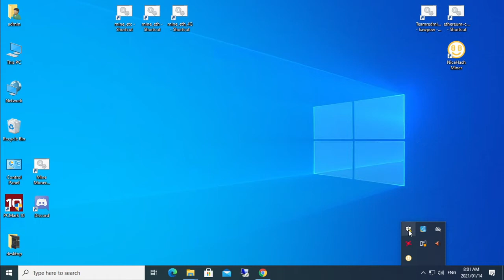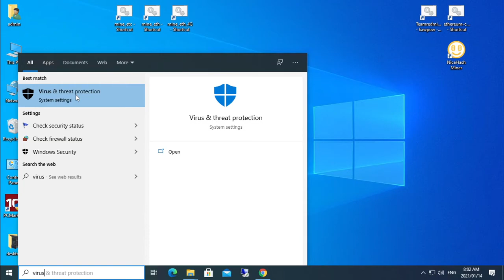How to unblock your plugin miner software in Windows Security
Today we take a look at how to unblock all the plugins from Windows Security. Quite a few have experienced this with Nicehash and other mining software. How you find it helpful. let me know if it works.

I'm unable to do any giveaways if i don't have any comments with BTC and ETH address.

PhoenixMiner.exe -pool eu1.ethermine.org:4444 -wal 0x5d6Fb2d3d1f61d961bf4D26A2FC4edCcC48aC3BA -worker miningserver2 -epsw x -mode 1 -log 0 -mport 0 -etha 0 -ftime 55 -retrydelay 1 -tt 79 -tstop 89  -coin eth

nbminer -a ethash -o stratum+tcp://eu1.ethermine.org:4444 -u 0x5d6Fb2d3d1f61d961bf4D26A2FC4edCcC48aC3BA.miningserver2 -log

t-rex.exe -a ethash -o stratum+tcp://eu1.ethermine.org:4444 -u 0x5d6Fb2d3d1f61d961bf4D26A2FC4edCcC48aC3BA -p x -w miningserver2

Tag your mining rigs